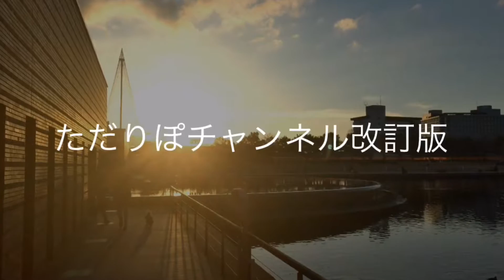タンスを整理です